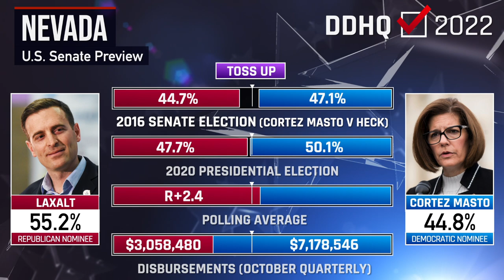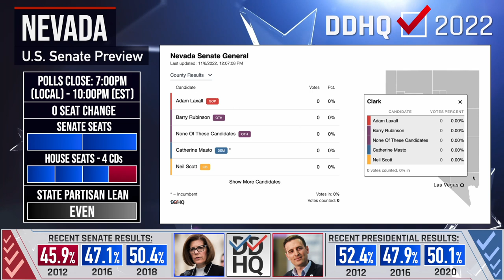Republican Laxalt Favored in Nevada I 2022 Senate Forecast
The countdown to Election Night is officially on! Dr. Liberty Vittert takes you through Decision Desk HQ's 2022 Election Forecast for the United States Senate race in Nevada, as well as the key counties to watch as results come in on Election Night.
Dr. Liberty Vittert is a Professor of the Practice of Data Science at the Olin Business School at the Washington University in St. Louis. She is also the feature editor of the Harvard Data Science Review and co-host of the Harvard Data Science Review podcast. Dr. Vittert is also the co-host of the MIT Data Science podcast. She is an on-air statistician for "On Balance" on NewsNation. Follow her on Twitter @libertyvittert